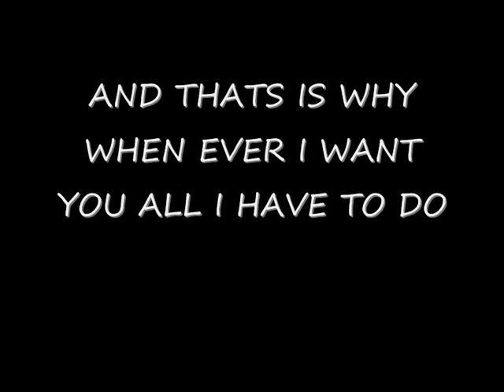Olsen Brothers - All I Have To Do Is Dream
From the Album Songs - The Everly Brothers great song.